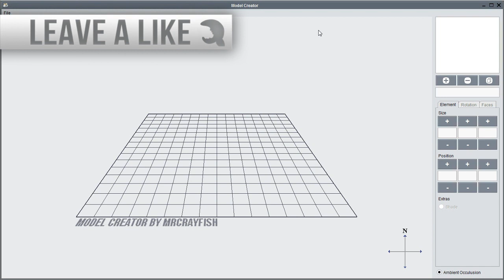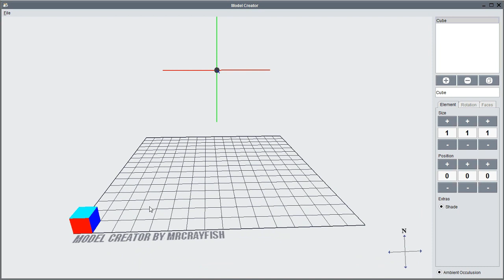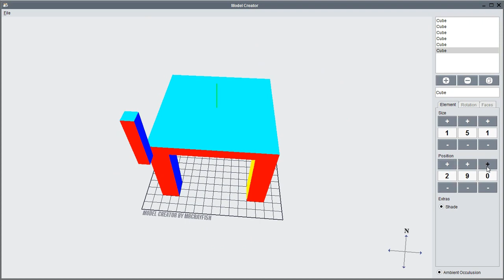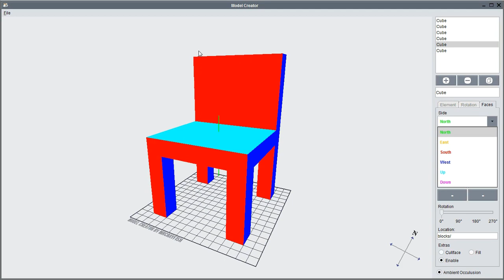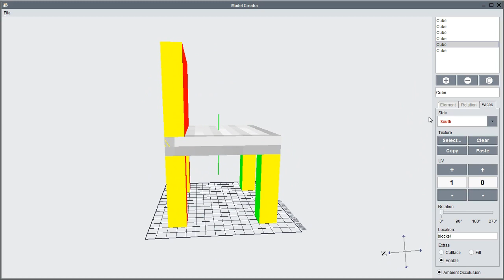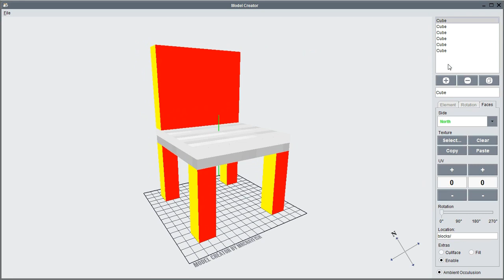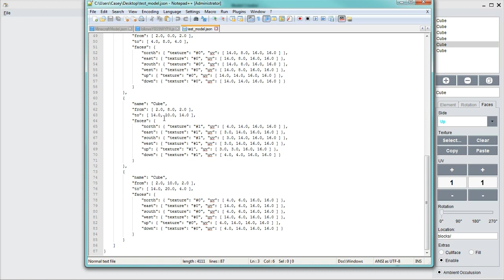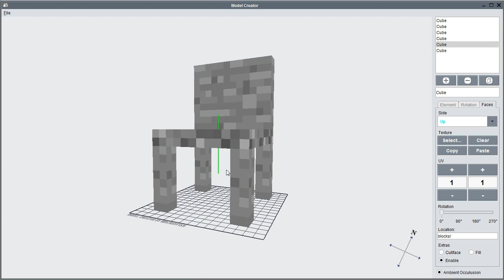Minecraft: Model Creator Preview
★ Leave your feedback in the comments! ★

Hey guys, today I show off my Model Creator that I have been working. I needed to create this program so I can continue development on my Furniture Mod. I hope you enjoy the video!

Want a Gaming PC but not sure what parts to select or not confident in building it? Try PheonixPCs. They offer pre-built Gaming PCs so you dont have to worry about setting it up.